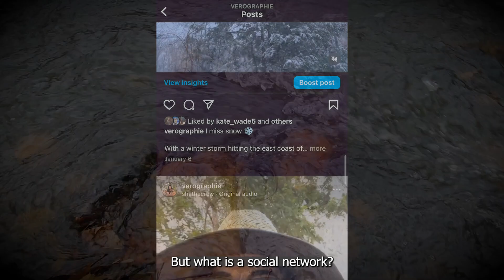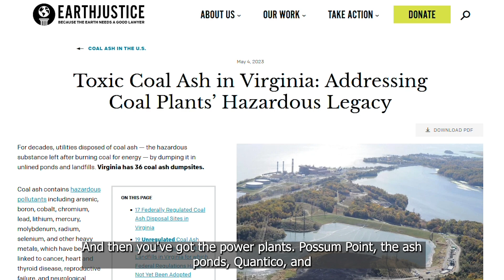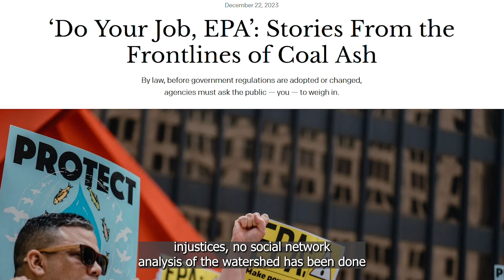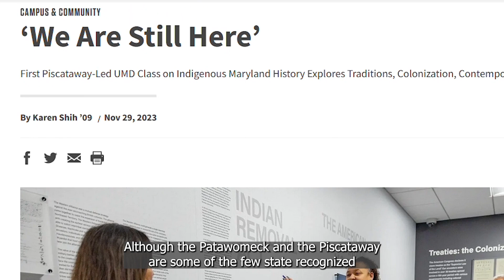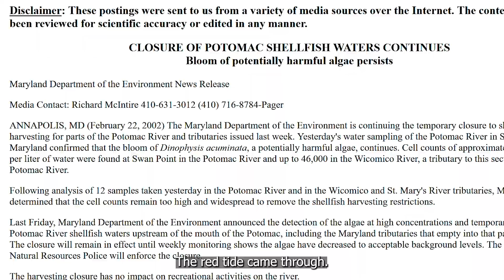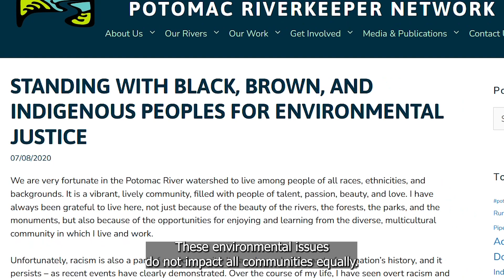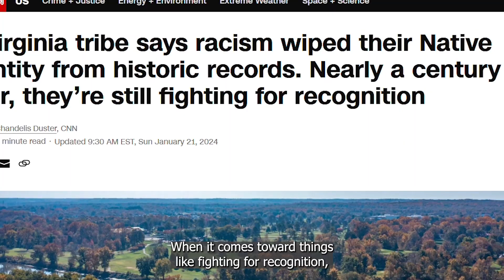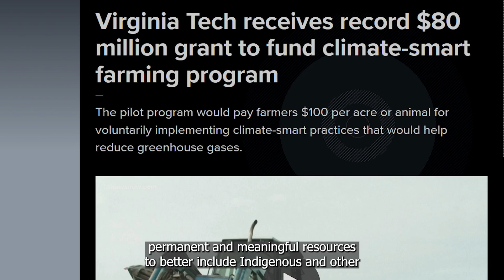Managing the Potomac: Featuring the Patawomeck Tribe of Virginia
This is a story about the intersection of science and Indigenous communities. Focusing on the Potomac River Watershed, this film highlights inequalities in environmental management. The Patawomeck Tribe of Virginia, the original people of the Potomac River, discuss environmental injustices facing their community. Filmmaker and NOAA-LMRCSC Fellow II, Veronica Malabanan Lucchese, uses social network analysis, or the scientific study of relationships, to identify the most and least influential managers. Tying together research and personal histories, “Managing the Potomac: Featuring the Patawomeck Tribe of Virginia” shows the need for more inclusive management. This film was supported by the Integrated Application Network at the University of Maryland Center for Environmental Science, the COAST Card project,  the @EnvJustJourn, @NSFScience, @belmontforum6203, @noaafisheries.

***EDIT***
Credits- Cast
Kathy Harding (from Kathy Hardy)